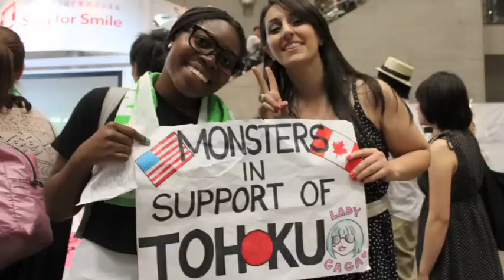6 Months after the Japan Earthquake and Tsunami